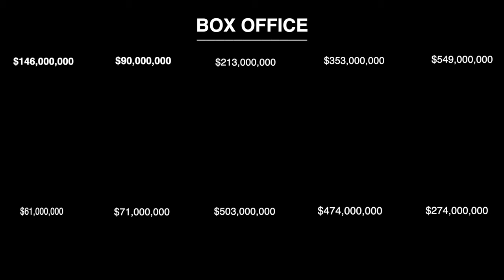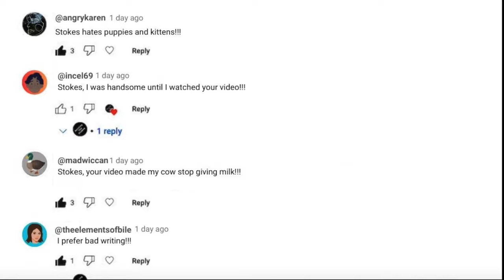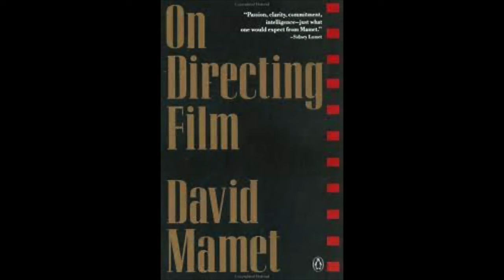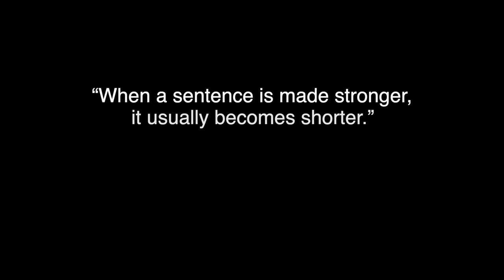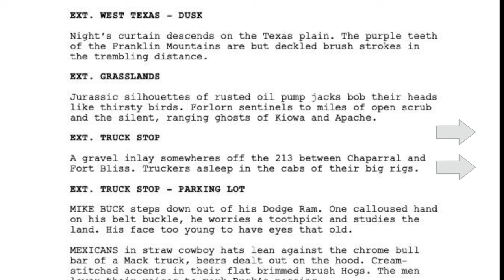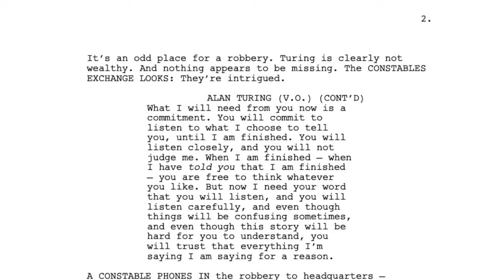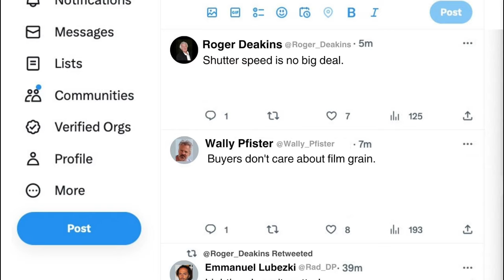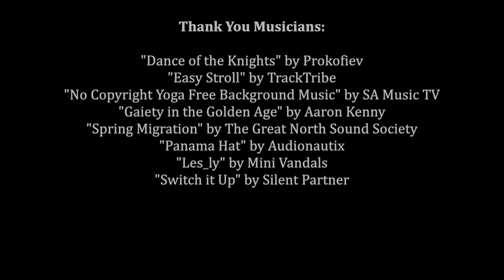Is "We See" Bad Writing?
Is it okay to use "We See" or "We Hear" in screenwriting?

Many a writer has asked this innocent question, only to be pilloried, chased off of Twitter, or driven - screaming - from the hallowed halls of Reddit.

So where does Stokes stand on this volcanic issue? And why is it so controversial anyway? In this video, I jump up and down on this landmine, and try to steel-man both sides. Wish me luck!

A big thank you to these musicians. Please check out their music!

 "Dance of the Knights" by Sergei Prokofiev